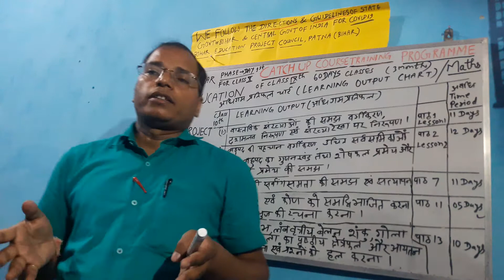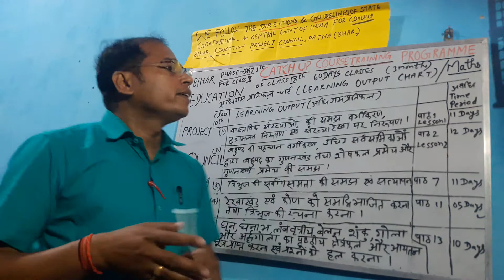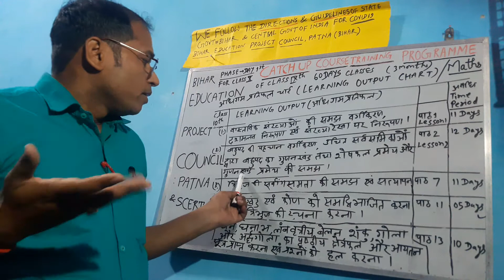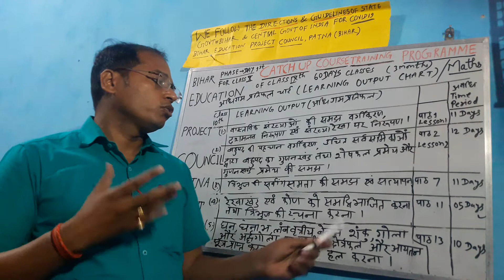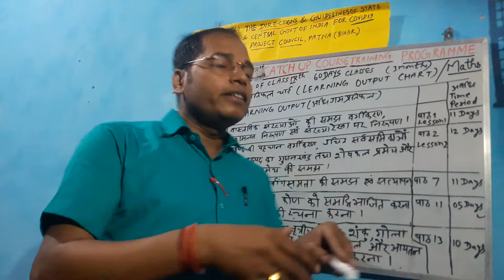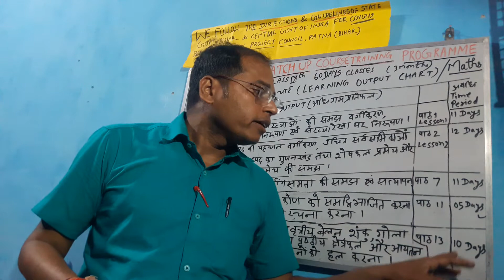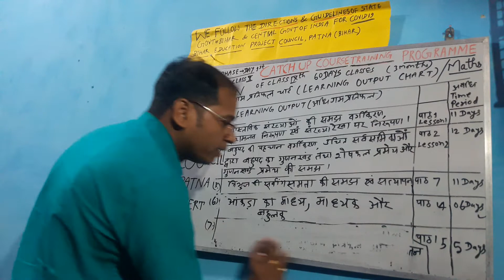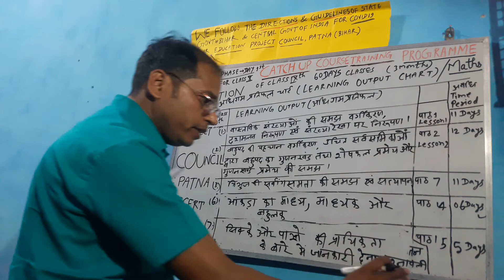CATCH UP COURSE TRAINING PROGRAMME FOR class10th OF BIHAR EDU.PROJECT COUNCIL:PATNA ;PANKAJ KUMAR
INDIA'S TOP VOKAL RANKER LEADER BOARD : PANKAJ KUMAR

MOTIVATIONAL SPEAKER :PANKAJ KUMAR

THIS is related with CATCH UP COURSE TRAINING.THE COUNTRIBUTION OF BIHAR EDUCATION PROJECT COUNCIL( HONOURABLE BIHAR PROJECT DIRECTOR SRI SANJAY KR SINGH  SIR)PATNA  IN THE FIELD OF THIS TRAINING PROGRAMME.THIS CATCH UP COURSE TRAINING  PROGRAMNE IS DEVELOPED BY SCERT   PATNA (HONOURABLE DIRECTOR SECONDRY EDUCATION  SRI GIRIVAR DAYAL SINGH SIR). THIS is helpful for teachers of EDUCATION department.. I salute SCERT  TEAM & BIHAR  EDUCATION PROJECT COUNCIL PATNA .THANKS SIRS---BY PANKAJ KUMAR (H.S.KANHAIYACHAK PARBATTA, KHAGARIA, BIHAR

  PLEASE  FOLLOW  PANKAJ KUMAR

# You Tube channel  NAME:AJ PANKAJ MATHS GURU

TWITTER.COM/@PANKAJK99356591

Emai id pankajbffc@gmail

how to learn MATHS with ajpankajmathsguru